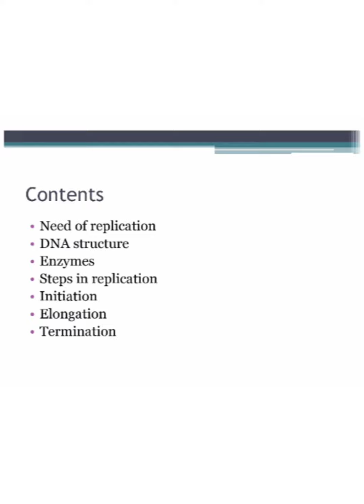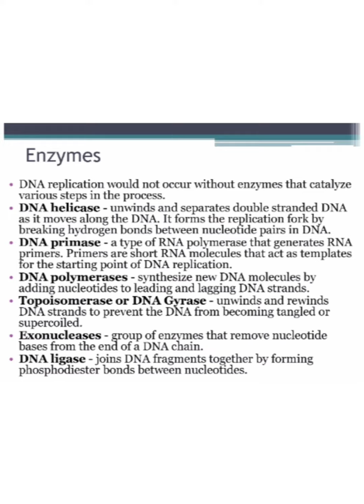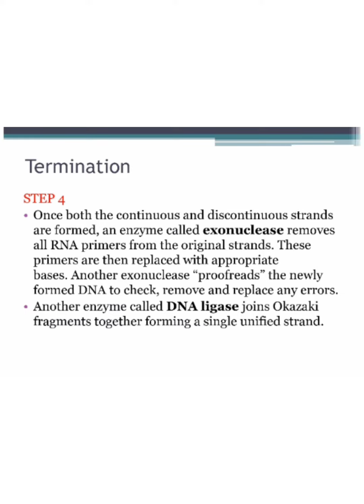DNA Replication|Cell biology |Lecture no #04